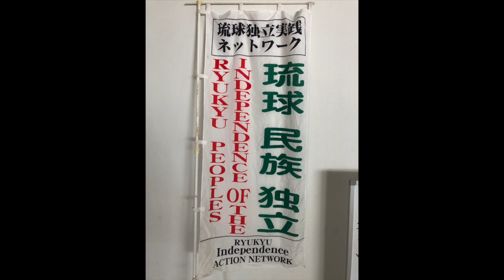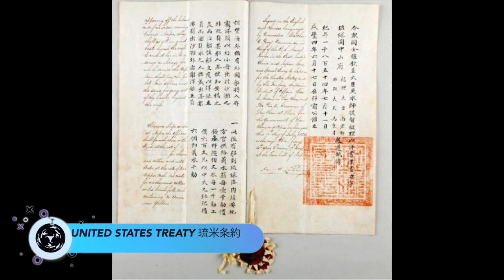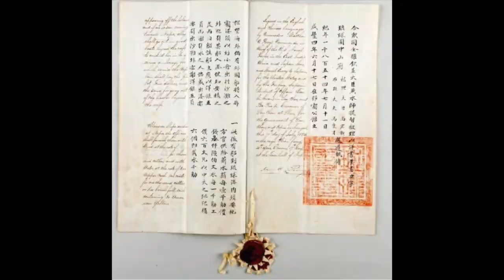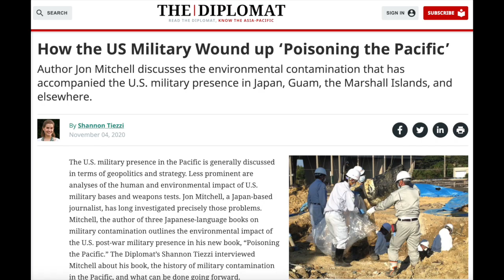Okinawans demand a removal of the U.S. military bases | Webinar with CodePink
Uchinanchu (Indigenous Okinawans) demand a removal of the U.S. military bases. Part of a webinar with CodePink, Christine Ahn, and David Vine. April 13, 2021.